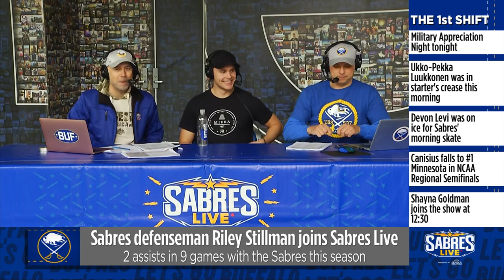Riley Stillman: “Trying to Push to Become a Better Person Everyday” | Sabres Live | Buffalo Sabres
Sabres defenseman Riley Stillman joined Brian Duff and Martin Biron on Sabres Live. He discussed his transition to joining the team in a trade, his willingness to stand up for teammates, growing up in a hockey family as the son of former NHL forward Cory Stillman, working with a mental skills coach, and his roots in Peterborough, Ontario.